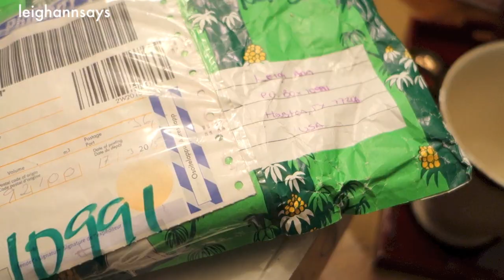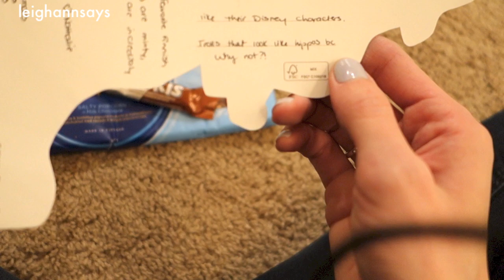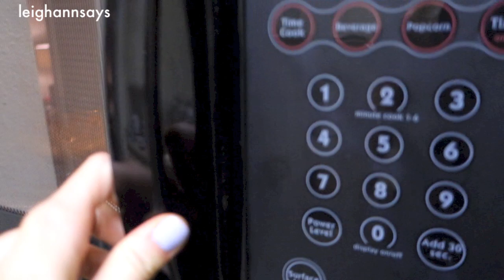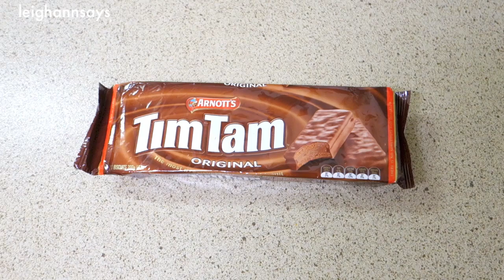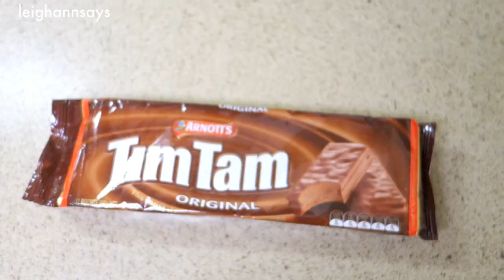Candy of the World ♡ Weekend Vlog 16.1 | LeighAnnSays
Weekend Vlog 16 = Candy of the world mail party, a sad lil flat tire, BREAKING INTO MY PARENTS HOUSE, panicking about that, hating Freebirds, Tim Tam feast, and talking about consensual face touching.